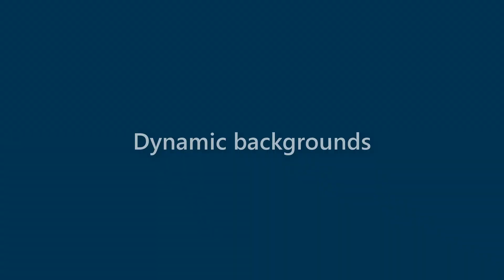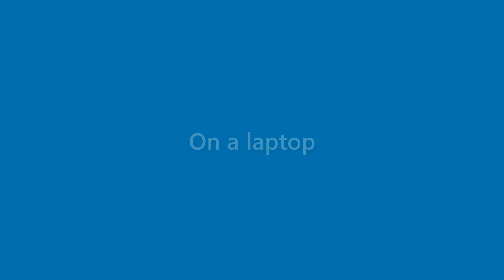Lorenzo Little - appearance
Name Look - Lorenzo Little - appearance. In this video we present "Lorenzo Little" name look and feel in various scenarios.
This video will cover:
How does "Lorenzo Little" look as a personal letterhead?
How does "Lorenzo Little" look on a business card?
How does "Lorenzo Little" look on a computer/laptop screen?
How does "Lorenzo Little" look with different background colors?
How does "Lorenzo Little" look with various fonts?